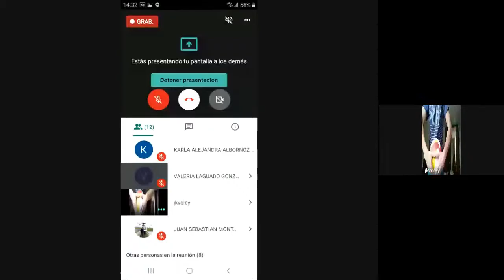Clase de Voleibol Indoamericana